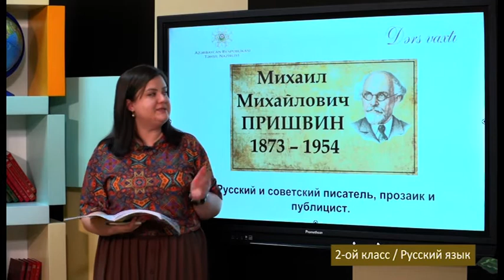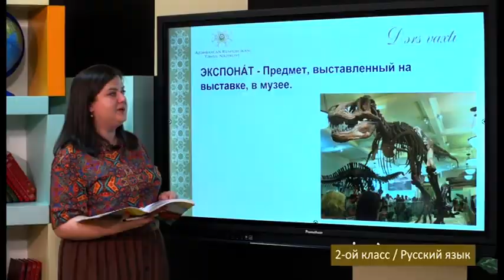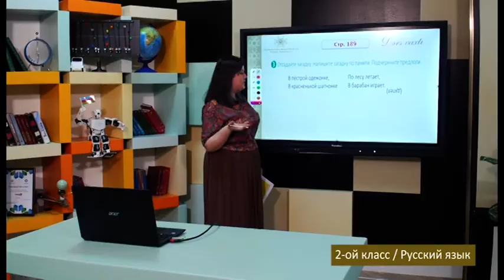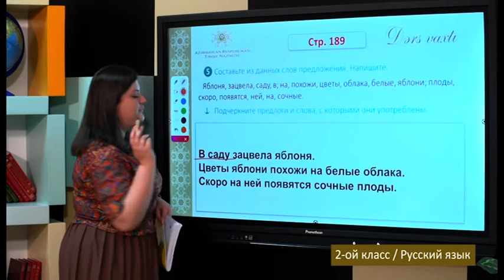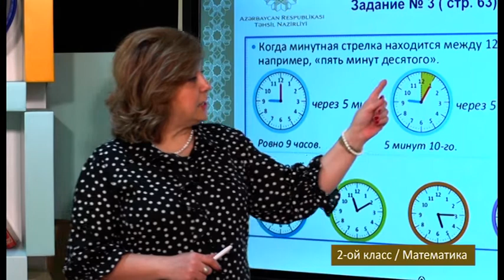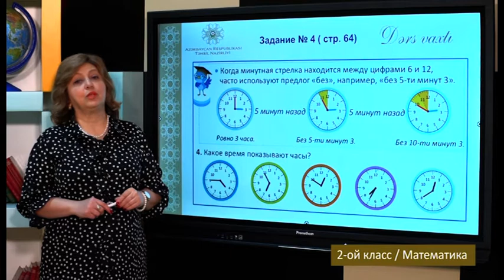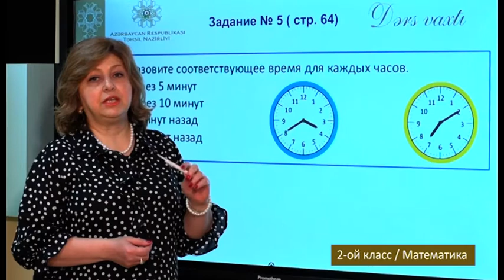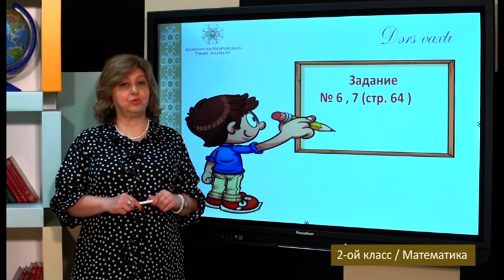“Dərs vaxtı”: 2-ci sinif dərsləri (rus bölməsi) (24.05.2022)